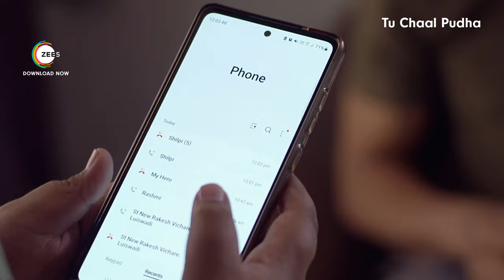Zee Marathi Rewind 2023 - Tu Chaal Pudha